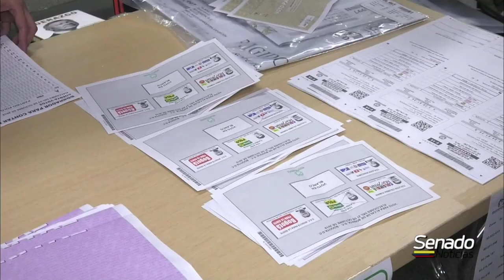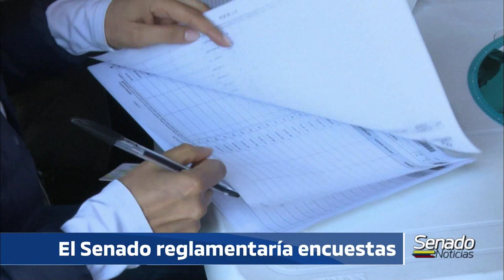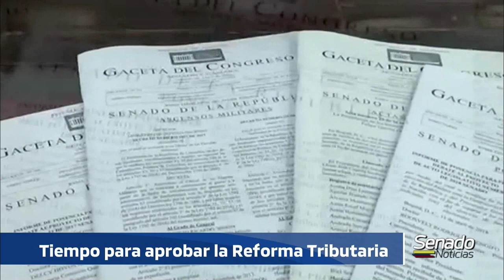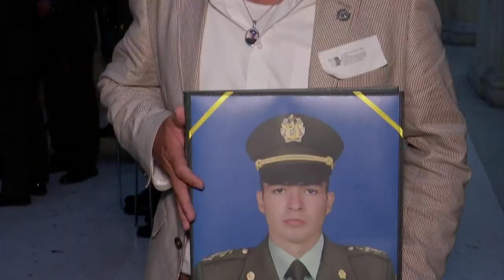NOTICIERO DEL SENADO Edición completa 31 Octubre de 2019